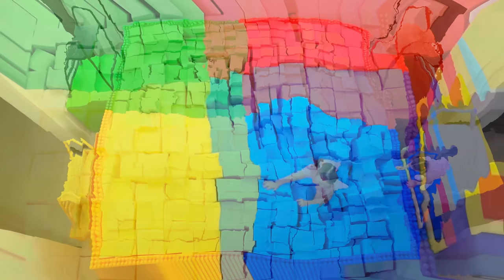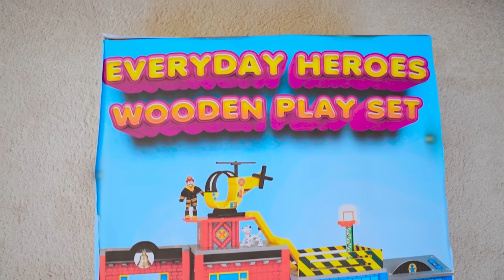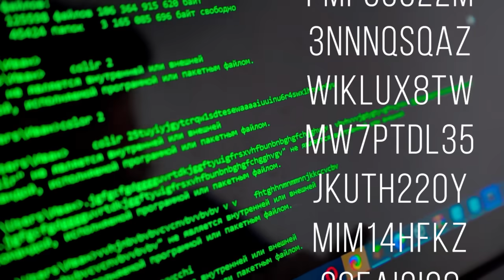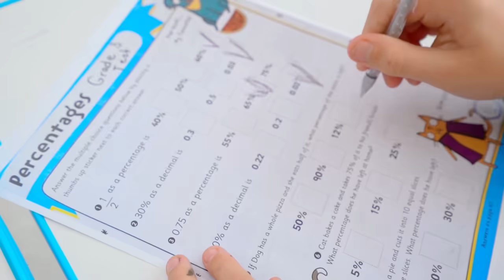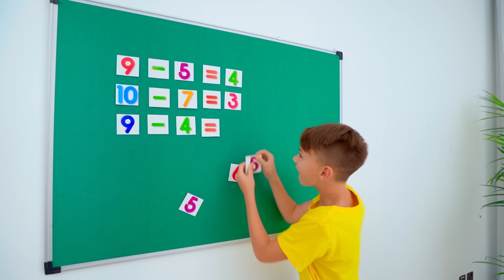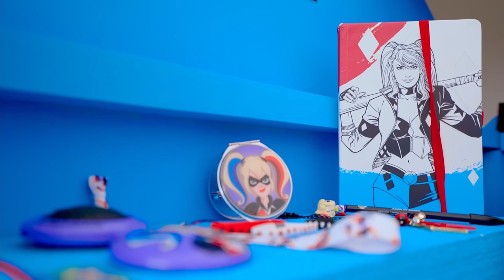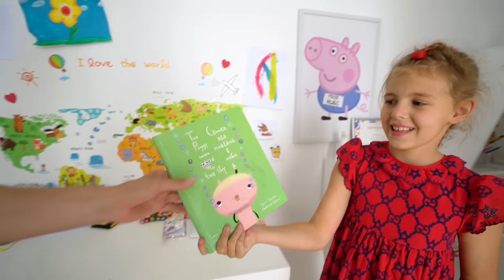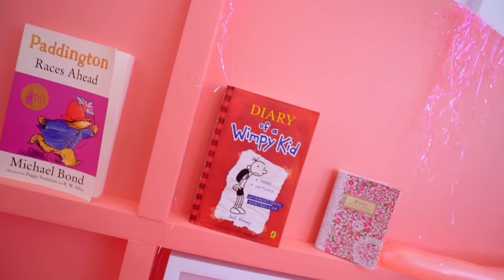Outdoor Adventure Picnic with Vania Mania Kids: Safety First!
Embark on an exciting outdoor picnic adventure with the Vania Mania Kids! Armed with our backpacks, we'll navigate through nature, savor tasty treats, and engage in fun activities designed to delight every participant. Whether you're a seasoned explorer or a first-time adventurer, this video is your guide to a safe and memorable day outdoors. Remember to bring your backpack, and let's learn about outdoor safety together!